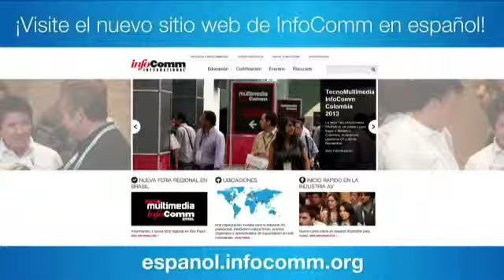Entrevista con Edgar Ramírez - URE Soluciones